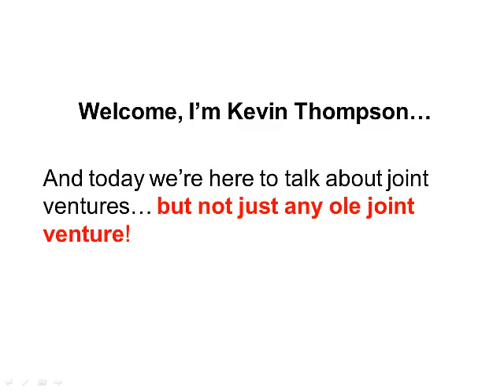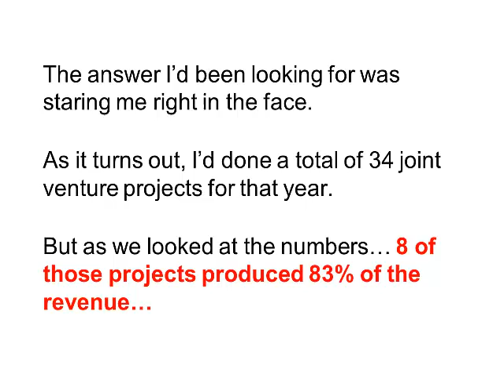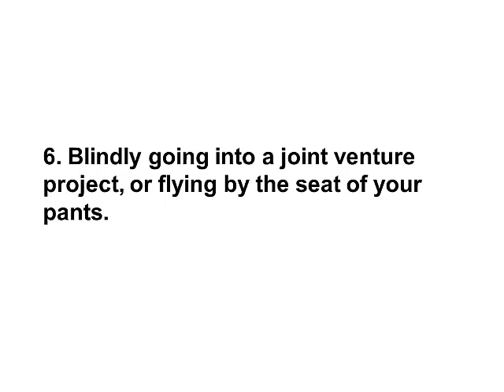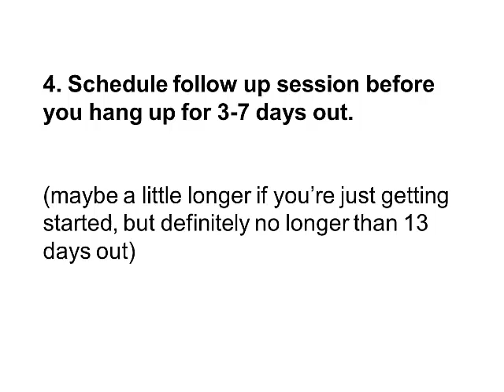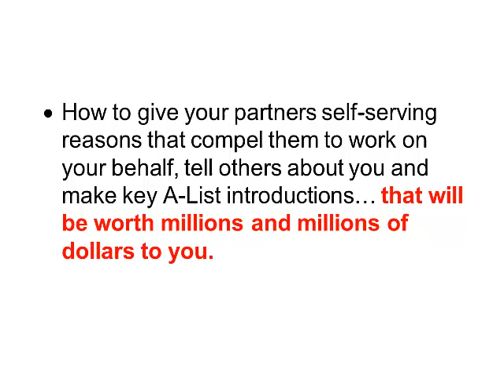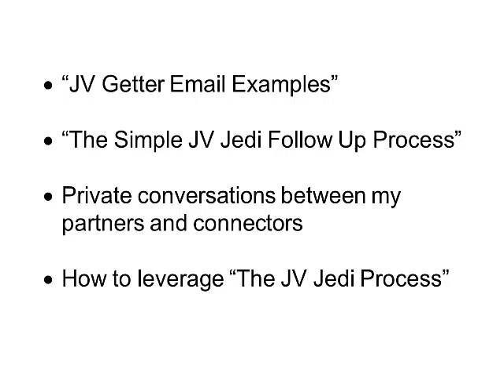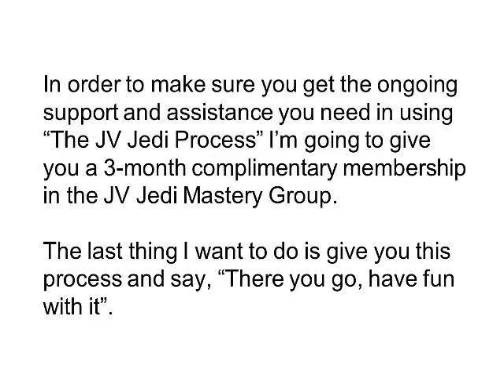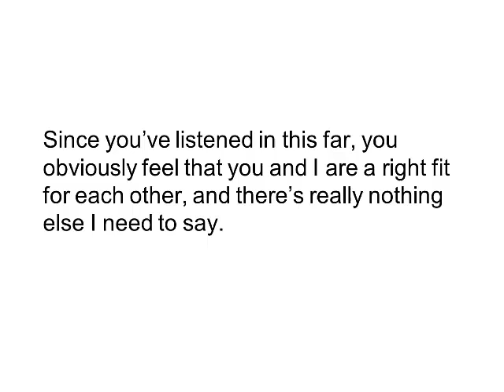The JV Jedi Process